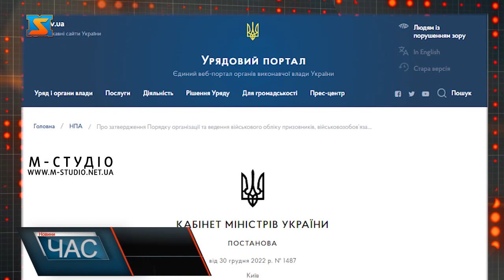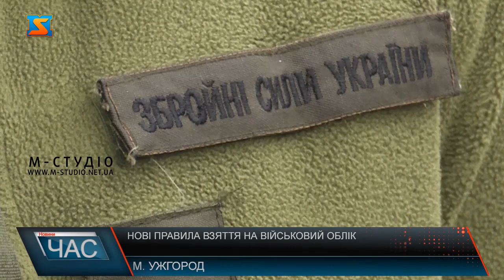Нові правила взяття на військовий облік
Нові правила взяття на військовий облік чинні в Україні з 5 січня 2023 року.
Постанова КМУ № 1487 “Про затвердження Порядку організації та ведення військового обліку призовників, військовозобов’язаних та резервістів» впорядкувала низку норм.  Ніяких повісток у застосунку Дія! Попри те, що з постановою можна ознайомитися у відкритих джерелах, серед закарпатців ширяться чутки, ніби -то повістки роздаватимуть через портал Дія. Аби розставити усі крапки над І – з перших вуст розвінчуємо міфи з фахівцями.  Андрій Акімов наголошує, постанова затверджує порядок обліку. Мова про  обов’язок актуалізувати інформацію про зміну місця проживання та інші дані.  Новації торкнулися і військового обліку українців, які перебувають за кодоном. До 3 місяців на облік можна не ставати.   Мова про Українські консульства та посольства за кордоном. Крім того, керівники підприємств, установ та органзіацій теж ведуть свій внутрішній військовий облік.  Андрій Акімов наголосив, що особи, які мають законні відстрочки від мобілізації, мають обов’язково звернутися до центрів комплектування для отримання відповідного документа. Також потребує уточнення питання: хто має право робити побудинковий обхід для уточнення даних.
Також постанова врегульовує питання отримання посвідчень учасника бойових дій.  Деякі пункти військового обліку – залишилися незмінними. Зокрема, це стосується жінок. Як і було досі, медики та фармацевти жіночої статі стають на облік  в обов’язковому порядку. А за власним бажанням – ті, які мають фах , споріднений з відповідною військово-обліковою спеціальністю, перелік яких затверджений Міноборони